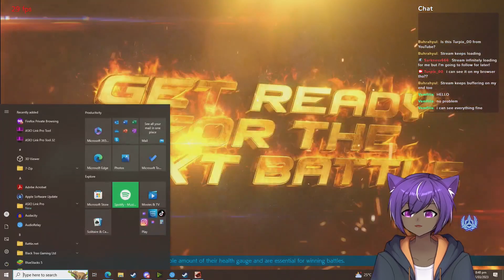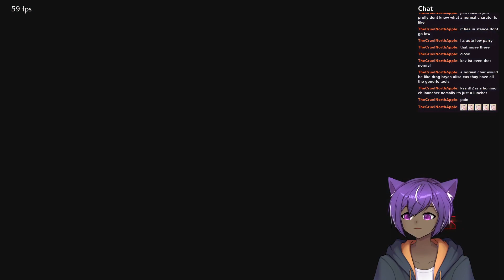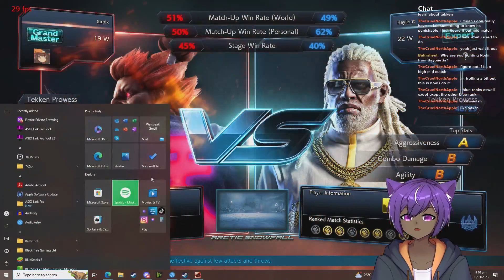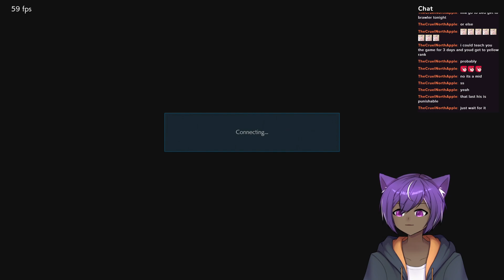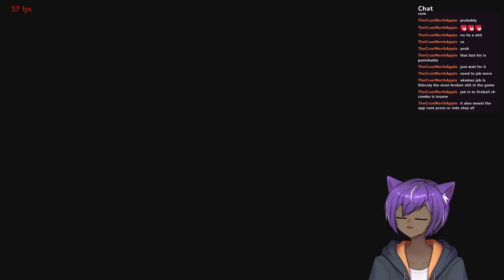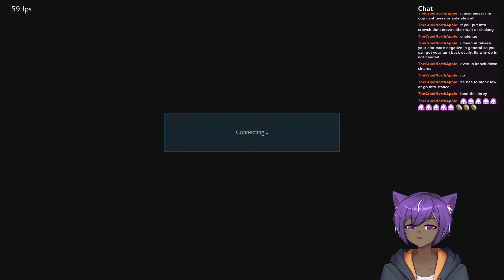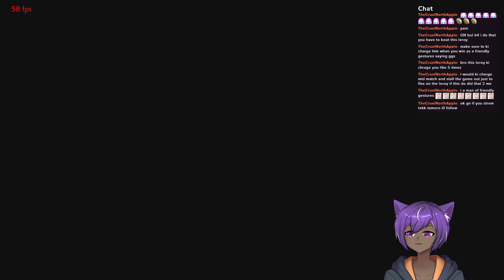[Twitch VOD] Tekken time (13-3-23)